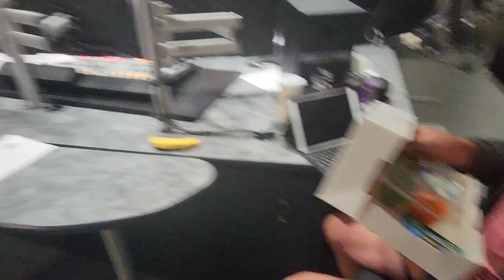Team Luke and April Fools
Jeff, Mudflap & the Gang : you never know what happens every morning.

Today we moved from finding out about the Team Luke: Hope for Minds Concert to Mudflap getting April Fooled.

Watch and laugh along!